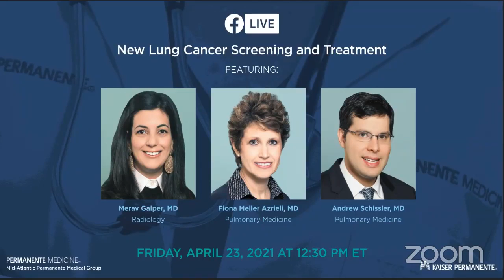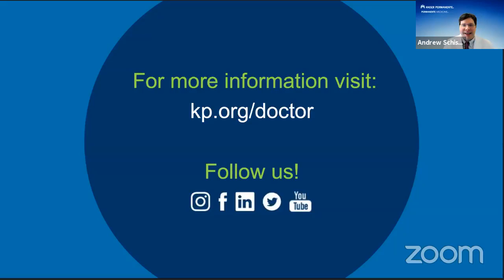New Lung Cancer Screening and Treatment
Permanente Medicine physicians Merav Galper, MD, Fiona Meller Azrieli, MD, and Andrew Schissler, MD, discuss lung cancer screenings for younger, lighter smokers and what to expect with treatment. With new recommendations to begin lung cancer screenings at age 50 for those with a 20 pack-year history, physicians are hopeful to catch lung cancer earlier, at more treatable stages.